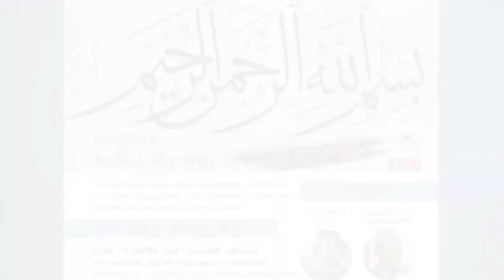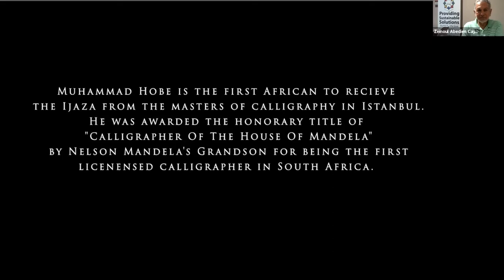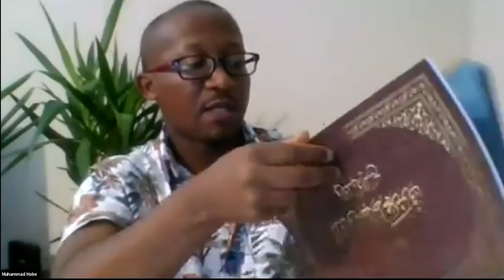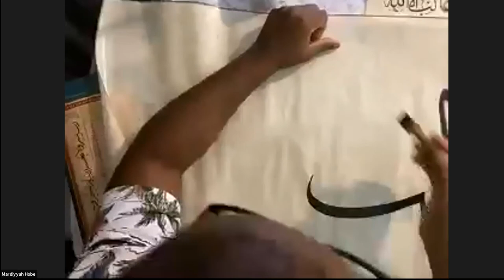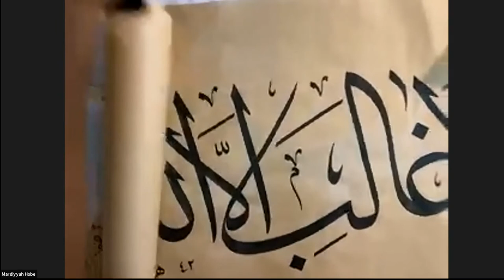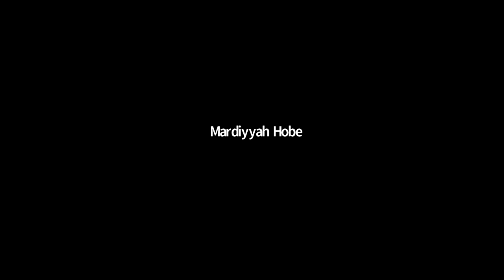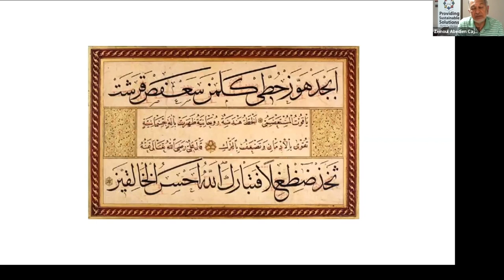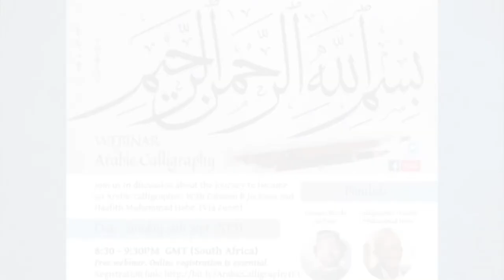Arabic Calligraphy Webinar: Muhammad Hobe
Calligraphy Webinar with Faheem Jackson and master calligrapher, Haafith Muhammad Hobe. This program is hosted by Awqaf SA and Arabic Calligraphers South Africa.